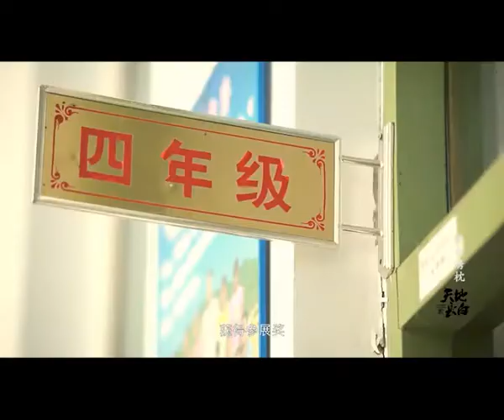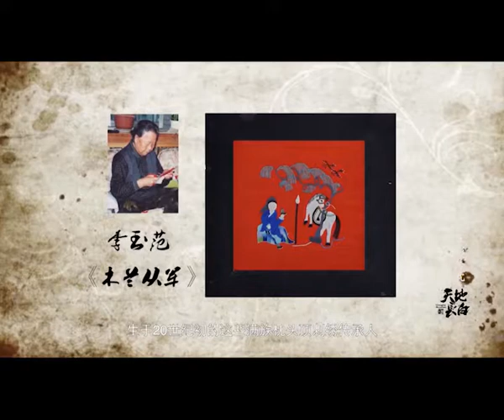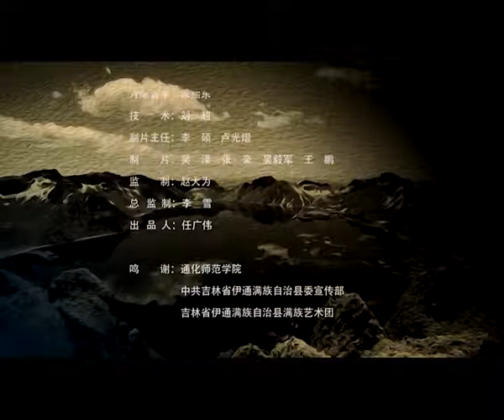五彩绣枕Wucai xiuzhen- colorful embroidered pillow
This is a beautiful picture with colorful square pattern, is not from a artist. 100 years ago, it is a pillow of a Manchu girls, who is from Changbai Mountain District, Tonghua, Jilin province. Perhaps, for us it is for nothing, but at that moment it is the important symbol to evaluate a woman's value in the Manchu people of Changbai Mountain. It is no wonder that excellent embroidery is a talent pen, can be compared with the painting, with the innate advantage with the "material beauty" - silk, more brilliant.